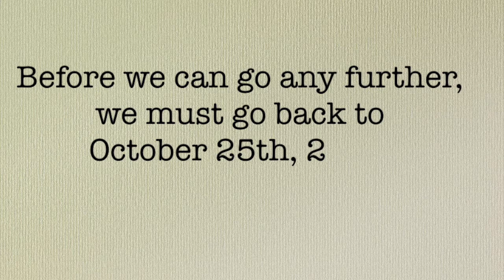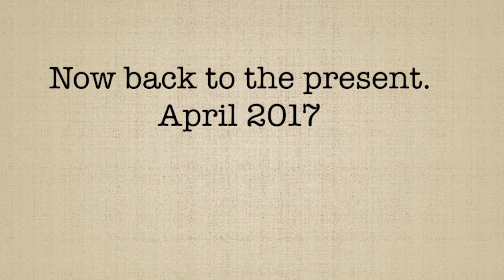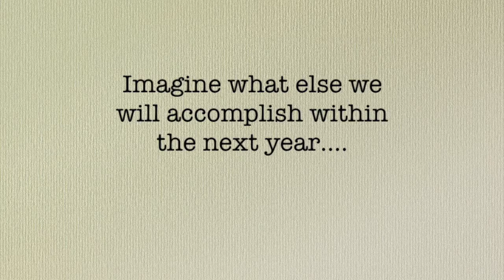Vision Quest 2017 Official Video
~ 4.30.17 ~